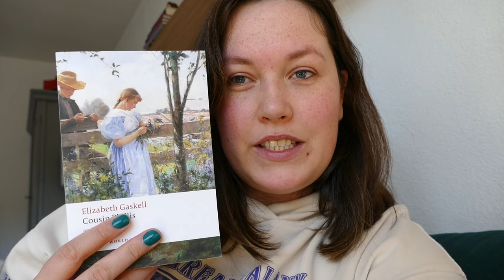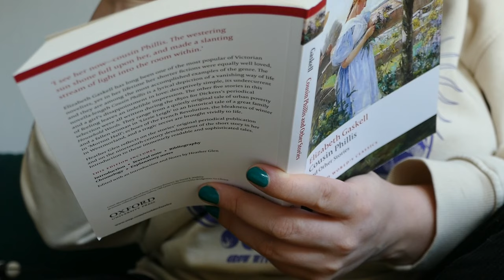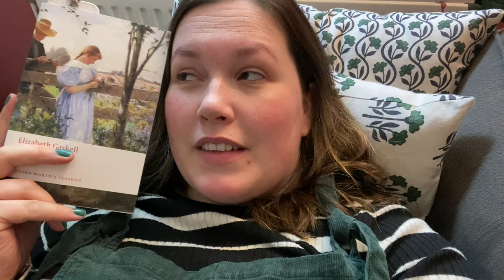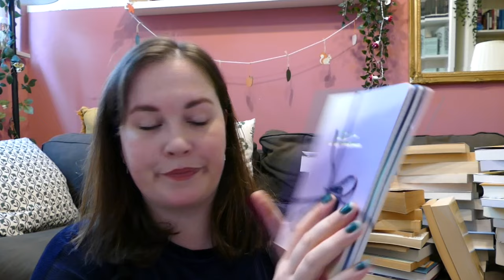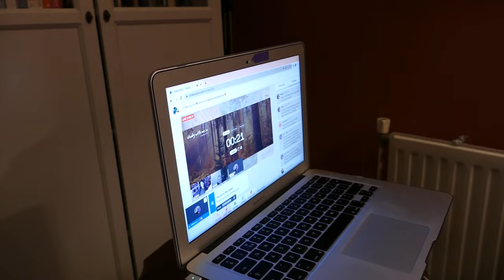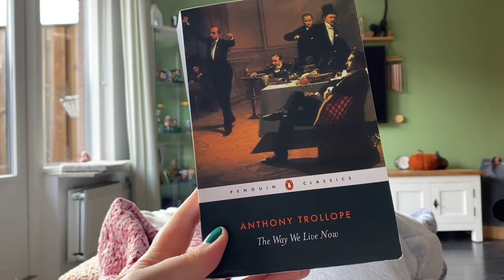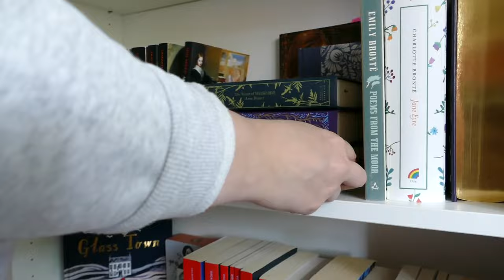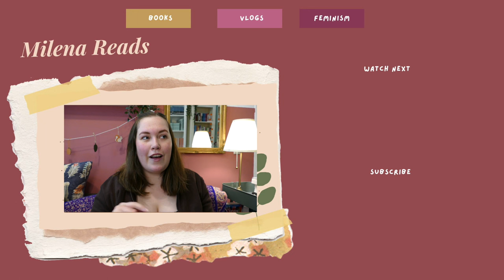Loving Elizabeth Gaskell, a 5 star and a DNF | victober VLOG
Welcome to week 2 (and the final week for me) of victober! This year is all about quality and not really about quantity for me: as I had a 5 star and a dnf!

Books mentioned:
The Way We Live Now by Anthony Trollope
Cousin Phillis and other stories by Elizabeth Gaskell
The Five by Hallie Rubenhold

AMAZON WISHLIST

- about me -
Hi! Welcome to my booktube channel! I'm Milena, a 29 year old dutch book lover. On this channel I share my love for books, my multifacited crearive life and my 3 cats.
📘 favourites genres: classics, historical and literary fiction & I try some non fiction now and then. Recently my reading has been all over the place and I strated reading anything and everything.
🍓 favourite authors: the Brontë sisters, Virgnia Woolf, Toni Morrison, George Eliot, Jane Austen, Daphne du Maurier, E.M. Forster and many more!
🎨 favourite hobbies: making my house colorful, embroidery, baking, sewing, anything I can paint.

Music from Uppbeat (free for Creators!)